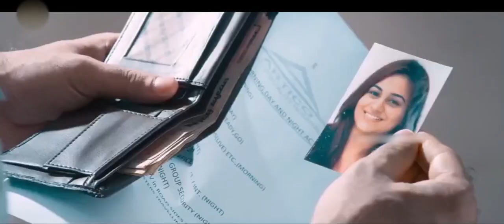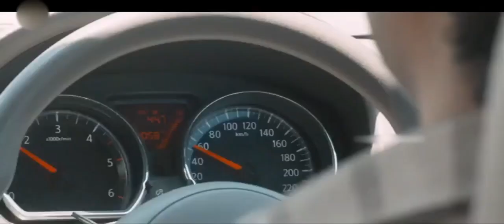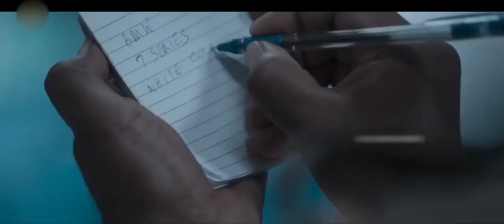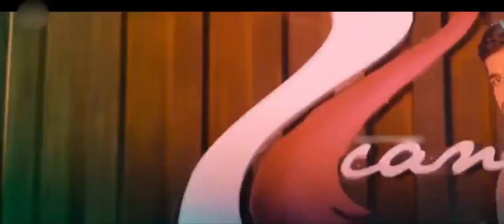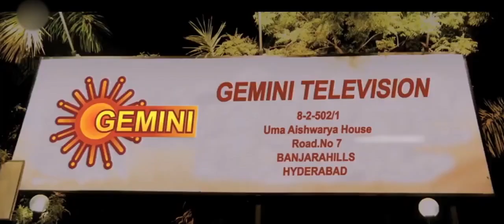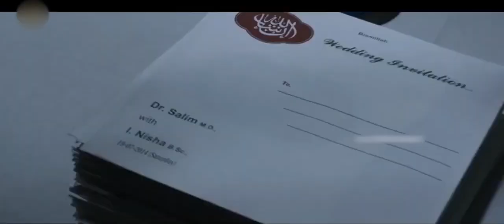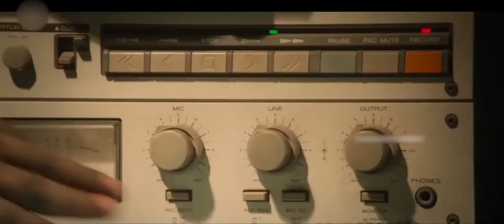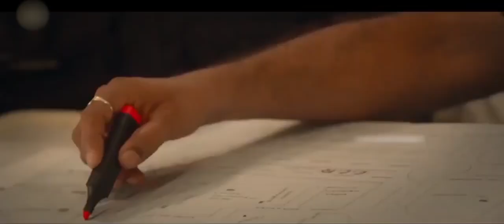Dr Saleem Telugu Full Length HD Movie || Vijay Antony || Aksha Pardasany || Cinima Nagar